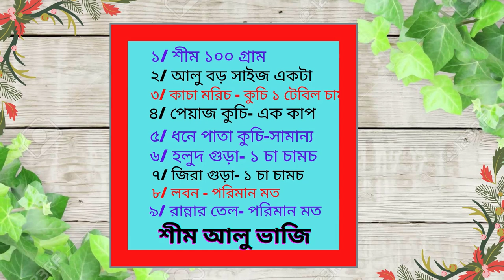Niramish Sim,শিম ভাজি, শিম আলু ভাজি, Alu Bhaji Ranna- Bengali Food Recipes- Easy & Simple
We will come up with new recipes for you every day. We will try to show all kinds of recipes in our channel. We will chat with you about Continental, Chinese, Snacks, Indian, Bengali all kinds of cooking recipes. And I will always be by your side in this long journey.